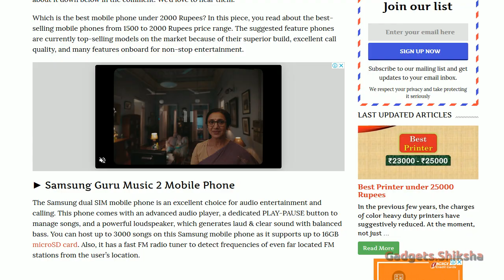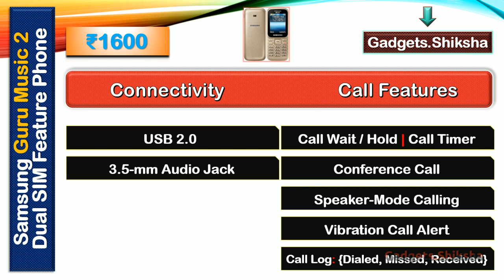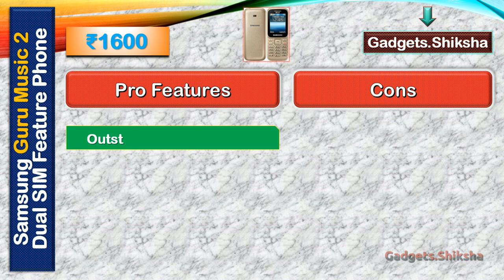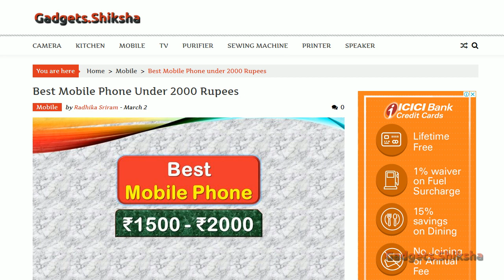Best Feature Phone under 2000 Rupees {हिंदी में} | Samsung Guru Music 2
The Samsung Guru Music 2 is one of the best feature phones in India market below 2000 Rupees. This dual SIM feature phone sports a 2-inch screen. Its 800-mAh battery looks small in size but the same can last up to one week in case of simple usages of the phone. Consider this Samsung feature phone if you want a lightweight mobile phone for excellent call clarity even on a weak network signal. This presentation covers everything about this Samsung dual SIM mobile phone, including it’s the best alternative on the market.